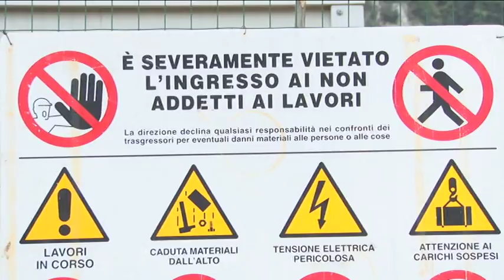Tutto da rifare per la bonifica di Bussi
Arriva una nuova bocciatura dall’ennesima conferenza di servizi per l’approvazione del progetto di bonifica di Bussi e di Piano d’Orta. Le istituzioni, dunque, sembrano proseguire verso una linea che appare intransigente che giunge dopo 10 anni dalle scoperte delle discariche.